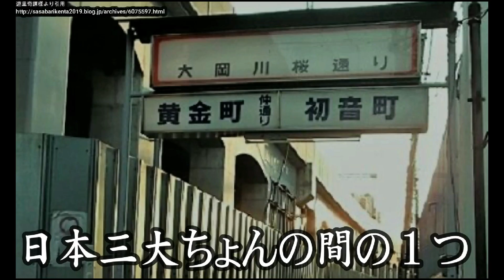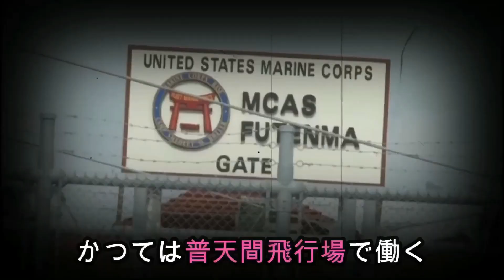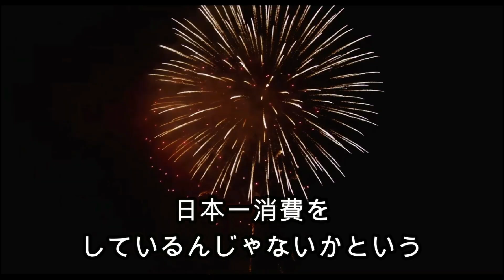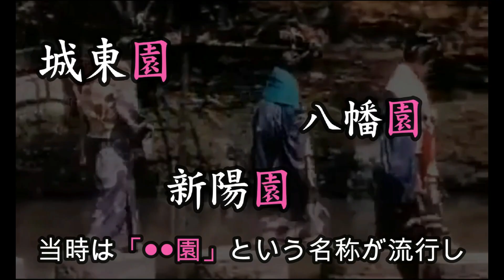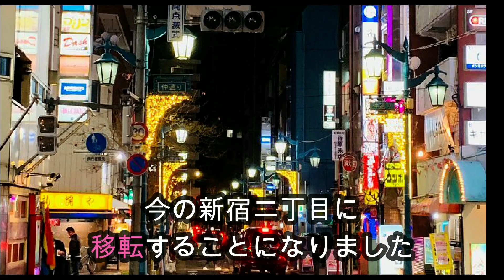日本国内にある「赤線(売●)時代」が残る場所5選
しゅんです！今回は、教科書で学ぶことのない赤線時代についての解説とその場所について紹介します。赤線とはGHQによる公●廃止指令（1946年）から、売●防止法の施行（1958年）までの間に、半ば公認で売●が行われていた日本の地域のこと。
※可能な限り正確性を追求していますが、解説内容・誤字がたまにありますので、エンタメ感覚で見て頂けると幸いです。

■感動のオープニング0:00
■【解説】赤線ってなに？0:05
■【神奈川県】「黄金町」 0:56
■【沖縄県】「真栄原社交街」2:22
■【大阪府】「飛田新地」3:20
■【愛知県】「名楽園」4:44
■【東京都】「新宿二丁目」5:40

◆こんな動画コンテンツを配信しております。
・海外&国内1人旅Vlog
・日本の観光スポット
・廃墟系のスポット
・世界の面白スポット

基本みんなが行けるスポットの動画を投稿しております！

名前: しゅん
年齢: 20代
職業: 会社員しながらYouTube!!
ブログ:営業に特化し8年。その思いをブログにつづってます。
【参考文献】
【BGM】
Myuu  Play With Me  Free to Use No Copyright Halloween Music 2
賑やかなお囃子「Ohayashi2」